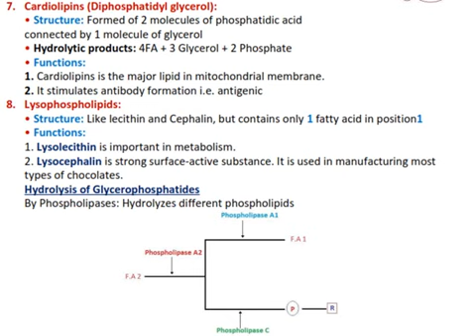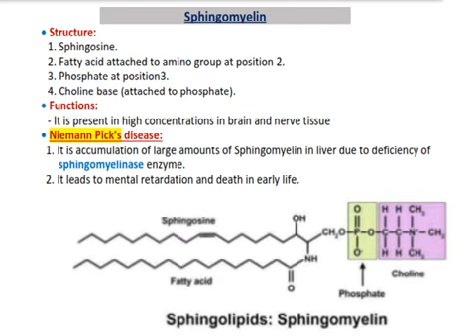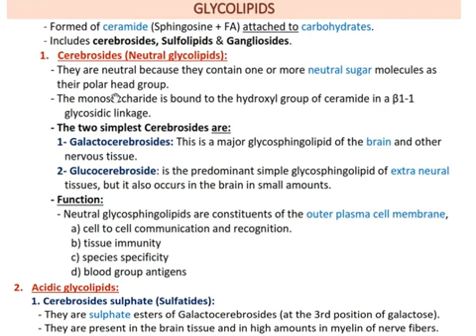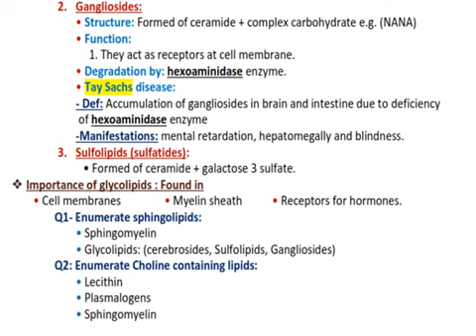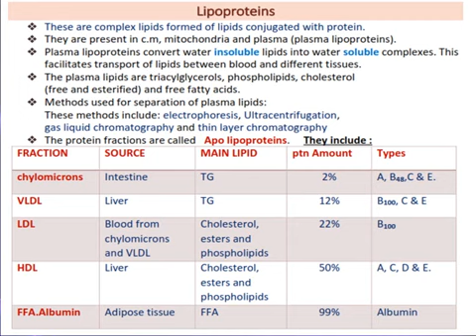Lipid بايوكمستري 5